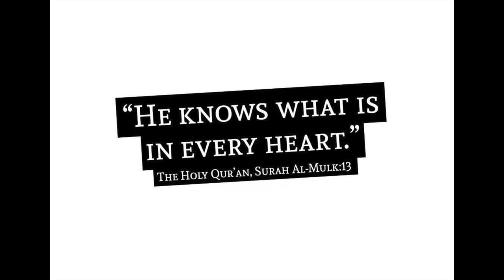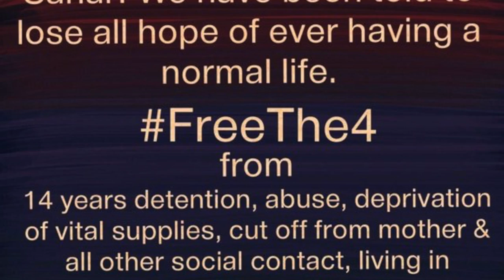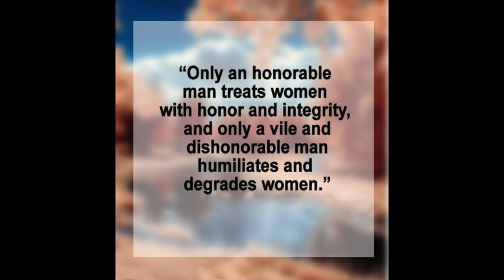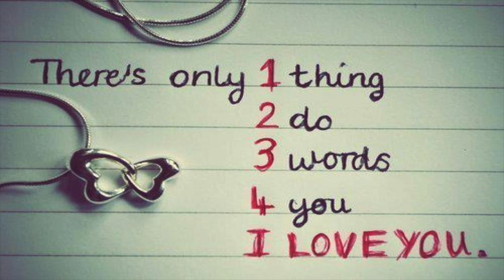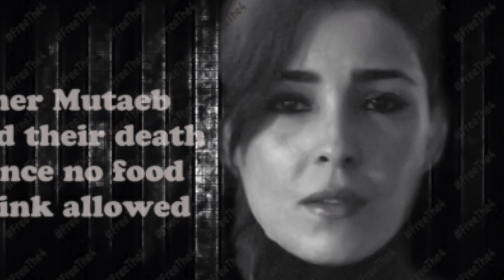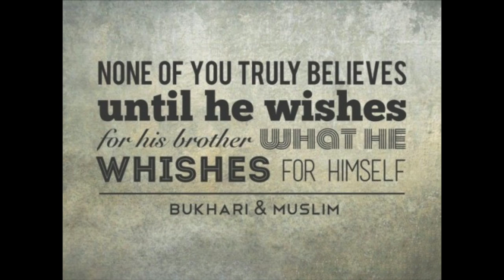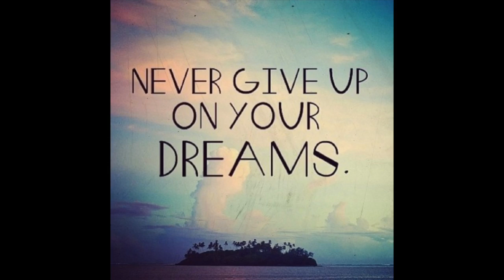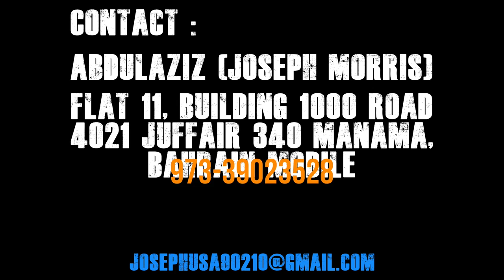"FREE THE 4" : Sahar❤️, Jawaher, Maha, Hala ! (It's 15 minutes but it's really worth it)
Made by KINGS'MAN Official (Sugar Man Photography)

This video is made for :
*Sahar ❤️, Jawaher, Maha, Hala, Alanoud Al Fayez & Joseph Morris, and every human on this planet !

Sahar Al Saud; i would like to make you the happiest woman on earth until my last breath !